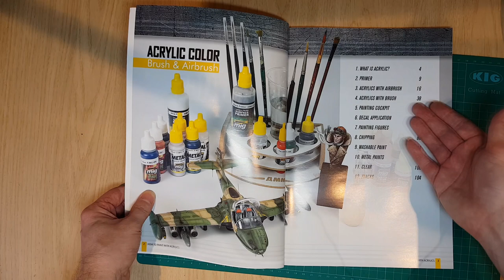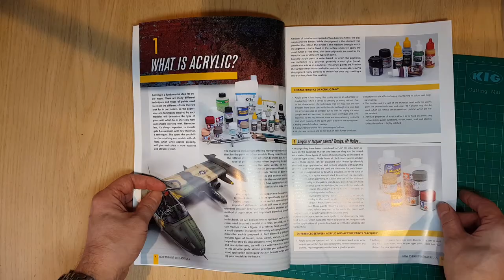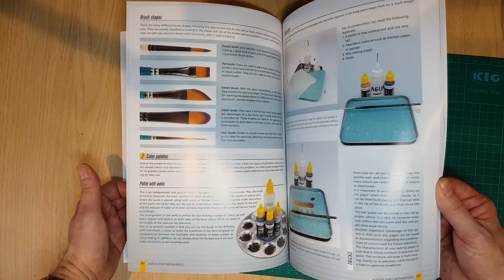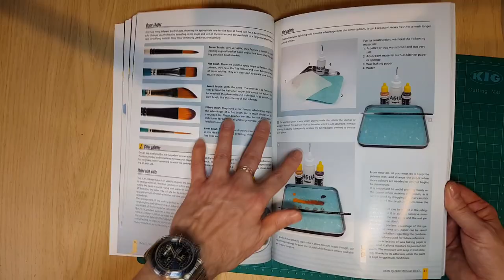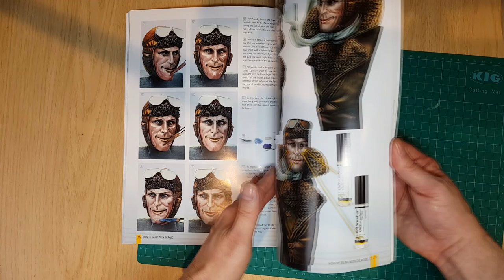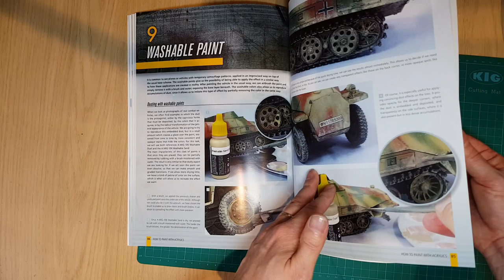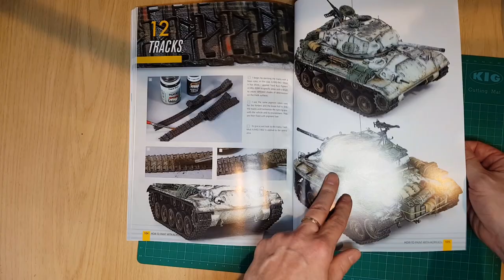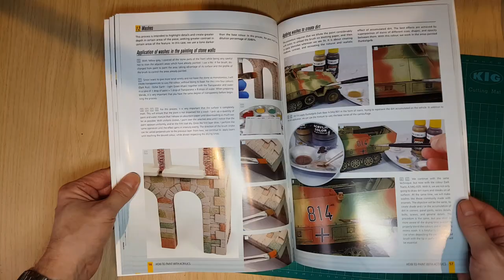Book review Ammo Mig "MODELLING GUIDE: HOW TO PAINT WITH ACRYLICS"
A turn page of the Ammo of Mig book a guide to painting techniques using Acrylic paints.